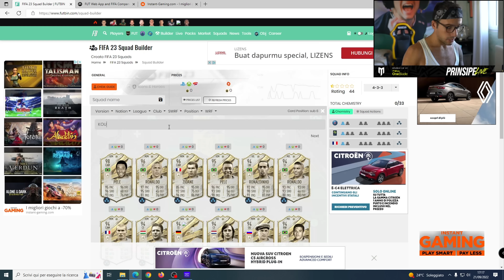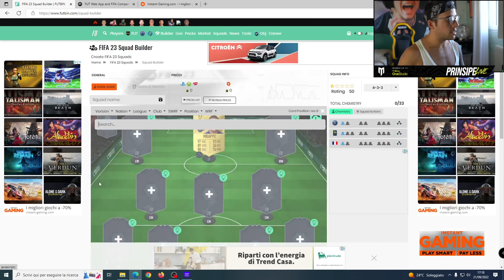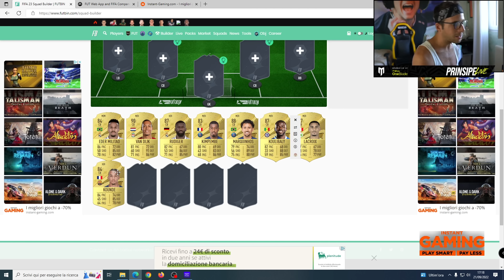SQUAD BUILDER Squadra competitive per i tornei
🟣LINK PER COLLEGARE AMAZON PRIME A TWITCH E SUBBARE GRATUITAMENTE

✅Live Streaming
Se volete supportami o fare semplicemente un saluto vi ricordo che sono in live tutti i giorni  dalle 14:00 alle 19:30